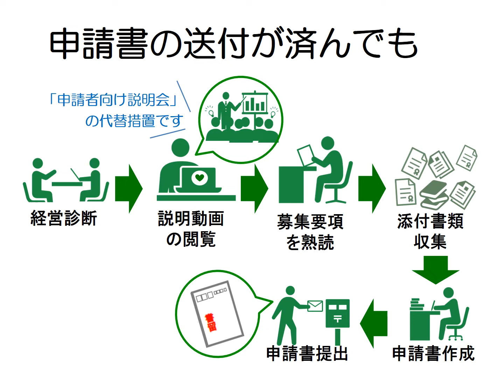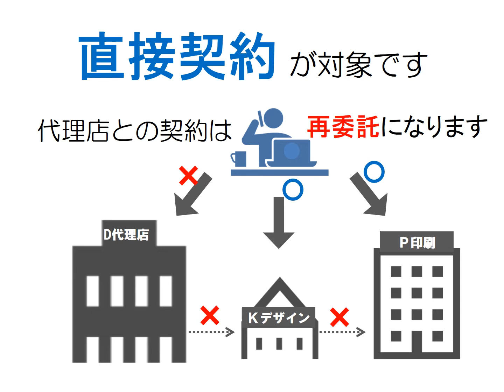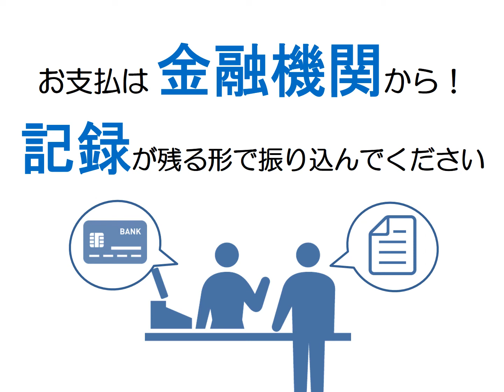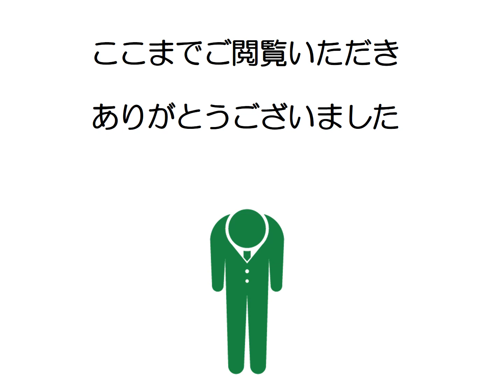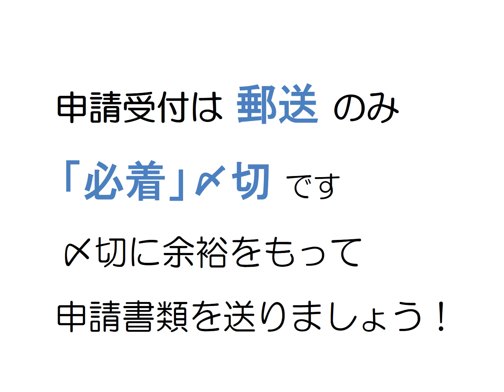R2 販拡説明3 実施編（再生用 0412）0417